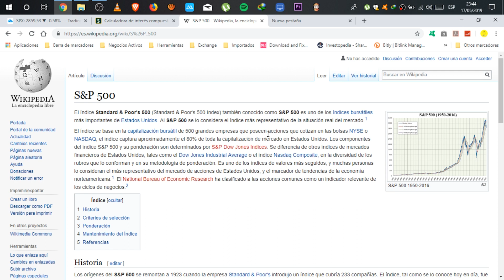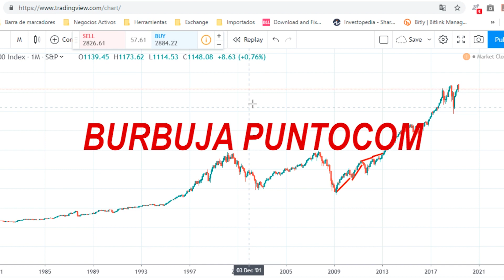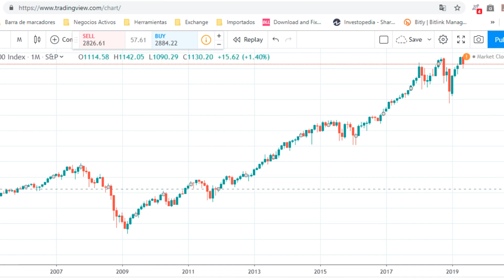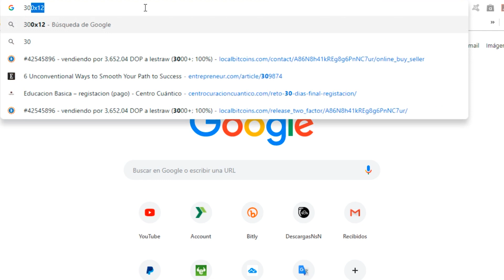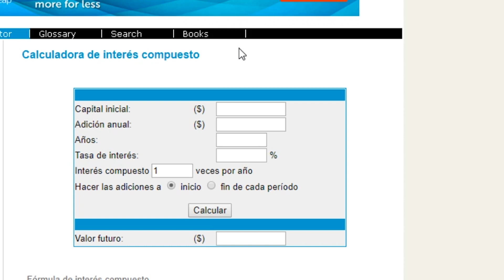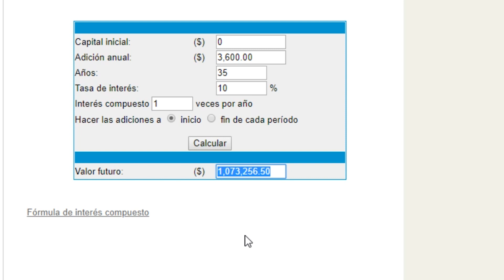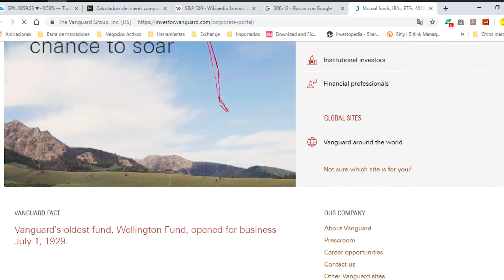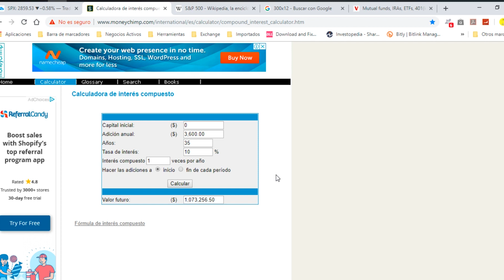Como Hacerse Millonario Invirtiendo En El S&P 500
El Standard & Poor´s 500 o Mejor conocido por sus siglas S&P 500, Es unos de los indice bursátil mas populares del mundo y es considerado como el padre de la economía de Estados Unidos. En este vídeo te muestro una estrategia bastante simple de aplicar, que podría hacerte millonario, si tomas la decisión de llevarla a cabo.

📖 Mejor Libro de Finanzas Personales
📖 Mejor Libro sobre Inversiones
📖 2do Mejor Libro sobre Inversiones
📖 Mejor Libro sobre Desarrollo Personal